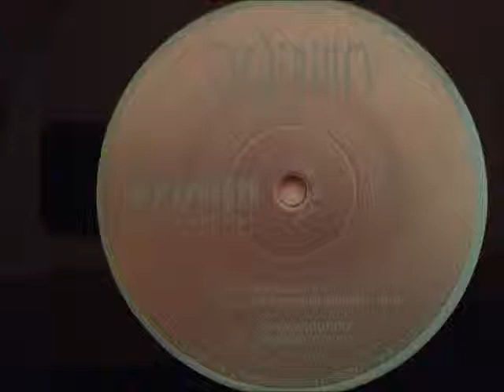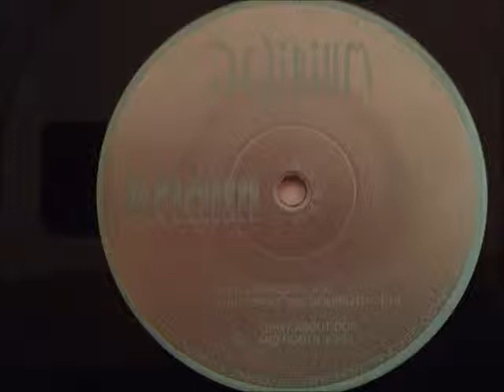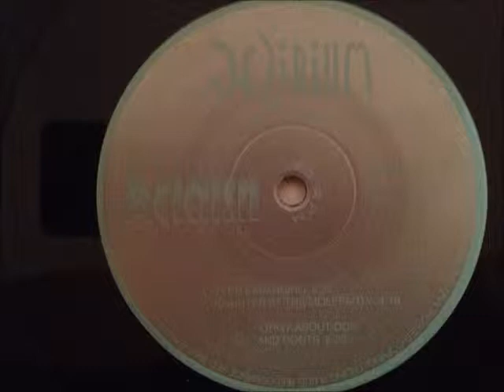Acidisn - Orgy about Dos and Donts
Delirium
1994